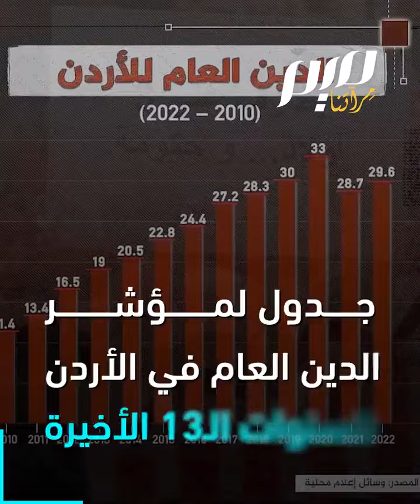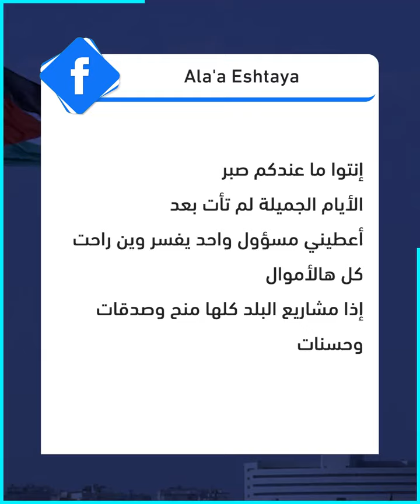"الجدول الموسيقي" للدين العام يثير غضب وسخرية الأردنيين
جدول متداول للتدين العام الأردني خلال الـ13 سنة الأخيرة، يثير سخرية الأردنيين الذين شبهوه بسيمفونية تجاوزت فيها الحكومة إبداعات الموسيقار الشهير بيتهوفن!